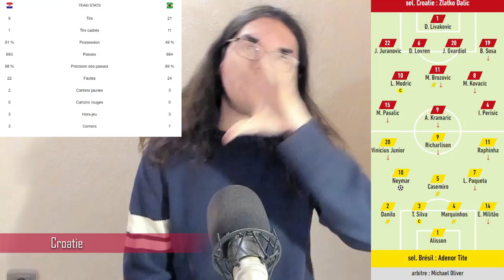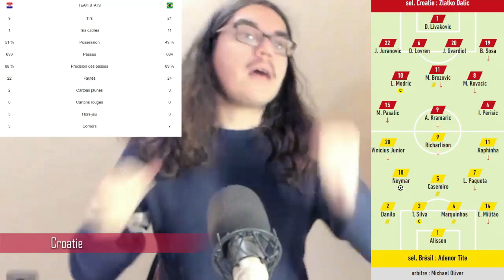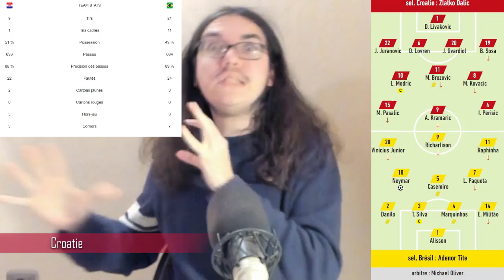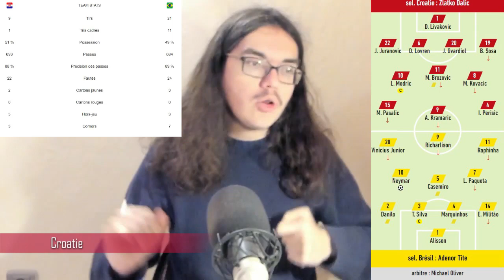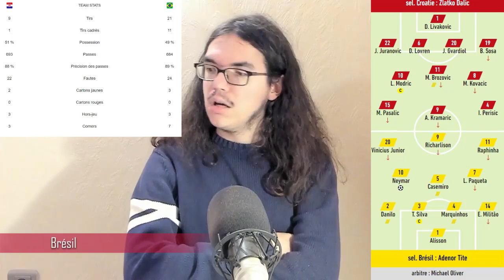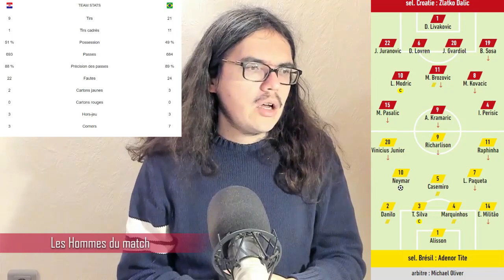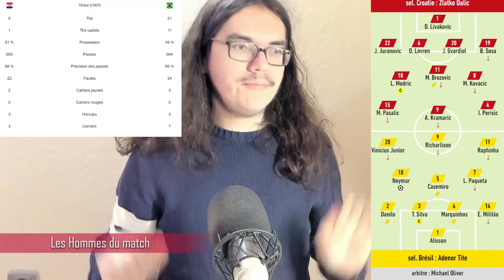⚽Coupe du monde 2022🇶🇦 : Croatie🇭🇷-Brésil🇧🇷 (Quart de finale)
Salut tout le monde, j'ai décidé de faire le débrief du quart de finale entre la Croatie et le Brésil. On fera un bilan de cette rencontre de Coupe du Monde. On parlera notamment de la défense Croate et du but de Neymar.

00:00 Introduction
02:50 Croatie
07:18 Brésil
10:38 Les hommes du match